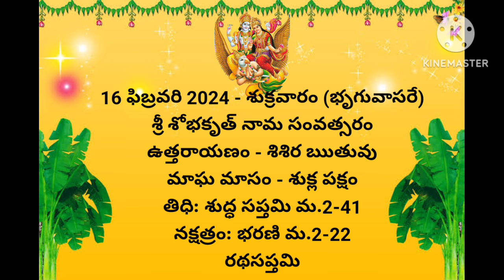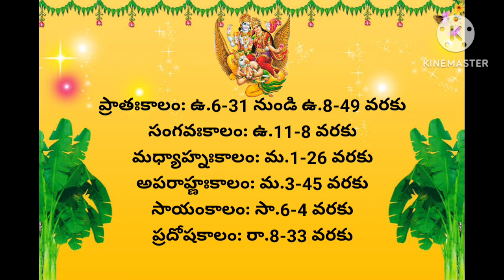Today panchangam and Rasi phalalu Telugu/daily panchangam Telugu/daily rasi phalalu Telugu/16-2-24